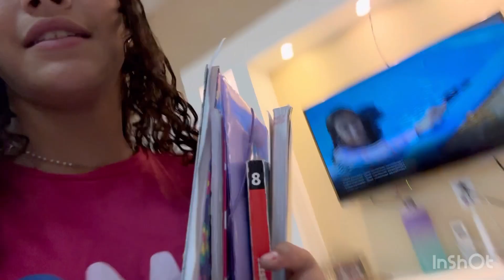Rotina de terça feira depois da escola ultima semana de aula |Familia Lima BR